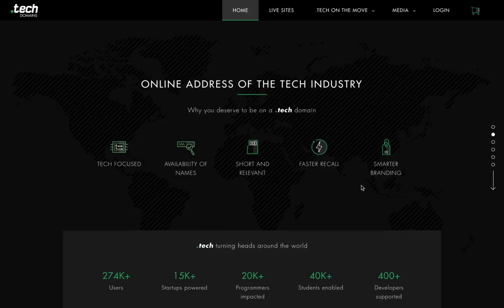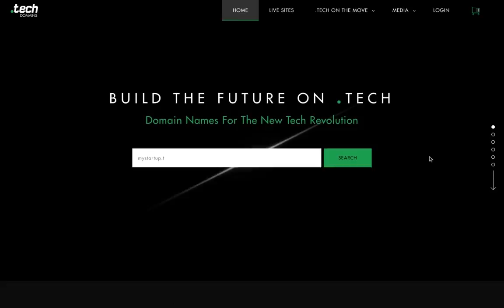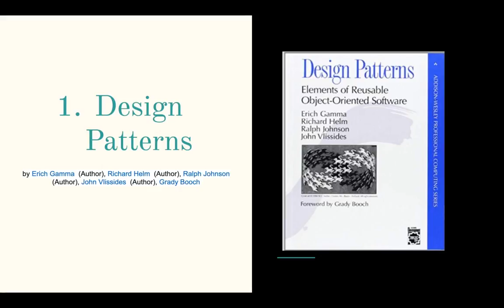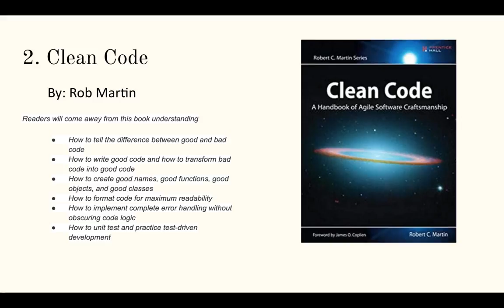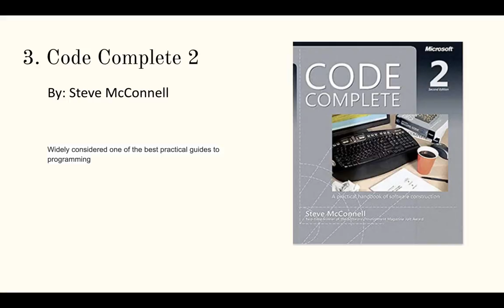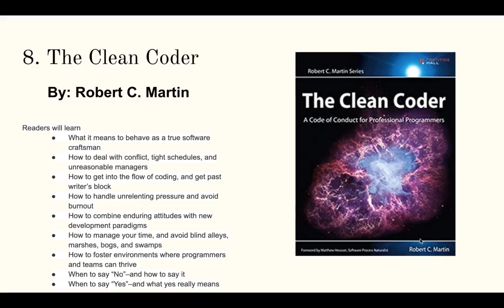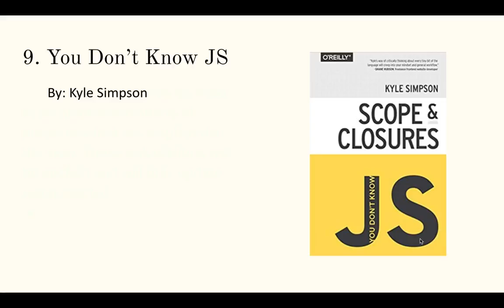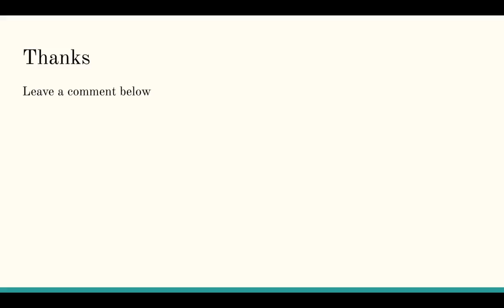Top 10 Programming Books Of All Time (Development Books)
Programmers and development books are very common. But what are the all time classics and best programming books of all time? In this video I discuss my all time favorites and what I think you should read!

Check now if your .TECH is available!

Books Listed In This Video

📚Design Patterns

📚Clean Code

📚Code Complete 2

📚Mythical Man Month

📚The Pragmatic Programmer

📚JavaScript The Good Parts

📚You Don’t Know JS

📚The Cuckoo's Egg: Tracking a Spy Through the Maze of Computer Espionage

📚 Sign up and get notified about my new Vue 3 course!

Make Sure To Check These Courses Out On Udemy! 💻

👉 Algo expert is the best way to learn algorithms!

Links (and code)